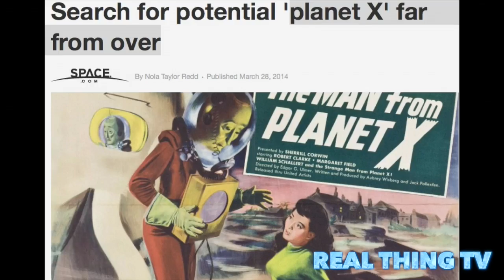Dwarf planet / Planet X could intersect with the Earth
Search for potential 'planet X' far from over.

The hunt for the hypothetical "Planet X" has been fruitless so far, but that doesn't mean astronomers are calling it off.

A new analysis of data collected by NASA's Wide-Field Infrared Survey Explorer (WISE) spacecraft revealed no sign of the mysterious Planet X hypothesized to exist in the outer solar system. But scientists are keeping up the search for a planet or dim star far from the sun.

"I think astronomers will continue to search for a distant companion to the sun with every new, deeper survey," Kevin Luhman of the University of Pennsylvania told Space.com by email. Luhman, who studies low-mass stars and "failed stars" known as brown dwarfs, recently published the results of his search for Planet X using WISE. [Images from NASA's WISE Space Telescope]

"We have a natural desire to better determine the contents of our solar system," Luhman said. "There's a vast volume of space in the outer solar system, and we would like to know what's out there."

And a recent find may give a boost to the hunt for Planet X. On Wednesday, March 26, researchers announced they had discovered a dwarf planet orbiting the sun in a distant, largely unexplored region known as the inner Oort Cloud.